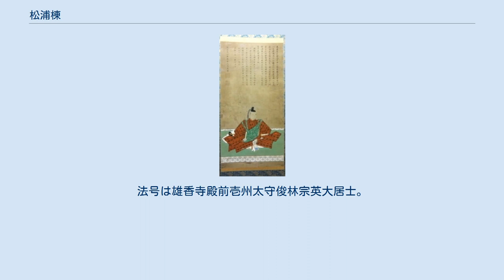松浦棟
松浦 棟（まつら たかし）は、江戸時代前期から中期にかけての大名。
肥前国平戸藩の第5代藩主。
官位は従五位下・壱岐守。
 歴代藩主の中では初の一字名である。
これは、代々一字名を特徴としていた嵯峨源氏の先祖にあやかったものであり、弟の昌、長男の長も同様である。
ちなみに棟以降は、（本来なら藩主を継いでいたであろう）長と邦（甥で8代藩主の誠信の長男）が早世したため、松浦清（静山）までは二文字名（○信）の藩主が続いている。
 正保3年（1646年）9月24日、4代藩主・松浦鎮信（天祥）の長男として江戸浅草にて誕生した。
幼名は源三郎。
 明暦2年（1656年）8月5日、4代将軍徳川家綱に拝謁する。
万治3年（1660年）12月28日、従五位下・壱岐守に叙任する。
寛文2年（1662年）5月10日、父鎮信と共に初めてお国入りする許可を得る。
元禄2年（1689年）4月13日、江戸城の奥詰めとなる。
同年7月3日、父鎮信の隠居により、家督を継いだ。
志佐・調川の1万石を弟の昌に分与した。
元禄4年（1691年）11月25日、奏者番兼寺社奉行に就任する。
元禄7年11月3日、両職を辞める。
また、長崎の検察官なども務めた。
 荒廃で苦しむ農民の救済に尽力した。
また優れた文化人であり、『履担斎遺文』160巻という自らの日記を残し、現代における貴重な史料となった。
腰痛に長年苦しめられ、妻には先立たれ、5代将軍・徳川綱吉の寵愛を受けていた長男・長が早世してしまうという不幸が相次いだ。
このため元禄9年（1696年）、弟の篤信を養嗣子として迎えた。
元禄17年（1704年）2月、鎮信（法印）が破却した平戸城の再建に着工し、宝永4年（1707年）にほぼ完成した。
 正徳3年（1713年）2月11日に腰痛を理由に家督を譲って隠居し、同年9月22日に病に倒れて死去した。
享年68。
墓所は自らが藩主在任中に建立した平戸の雄香寺。
法号は雄香寺殿前壱州太守俊林宗英大居士。